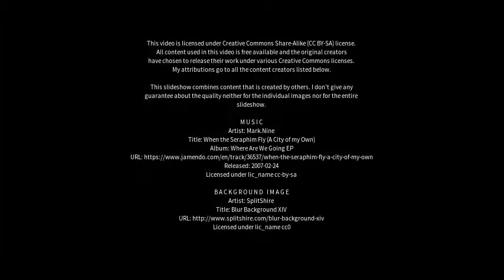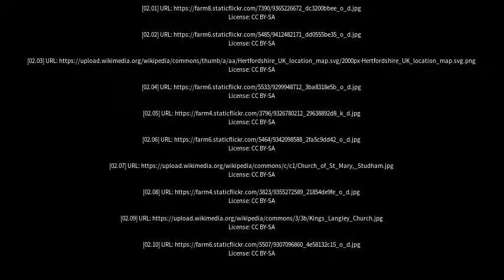Best places to visit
Best places to visit - Markyate (United Kingdom) Best places to visit - Slideshows from all over the world - City trips, nature pictures, etc.